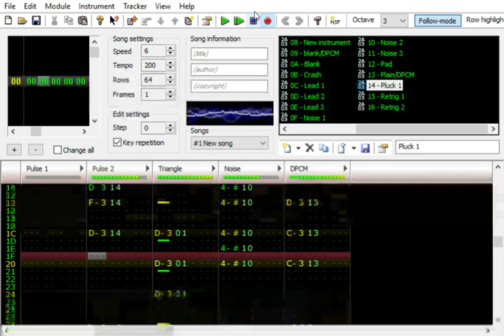pok9 #1 New song FamiTracker 6 19 2018 5 43 41 PM